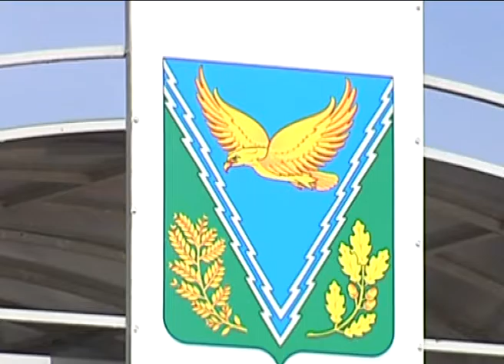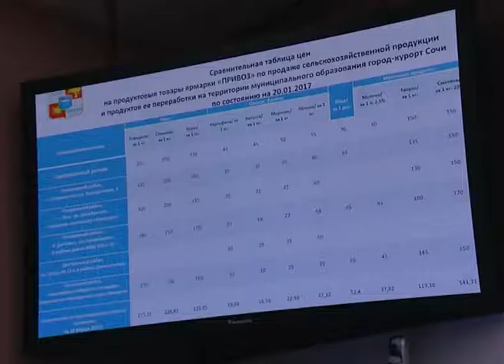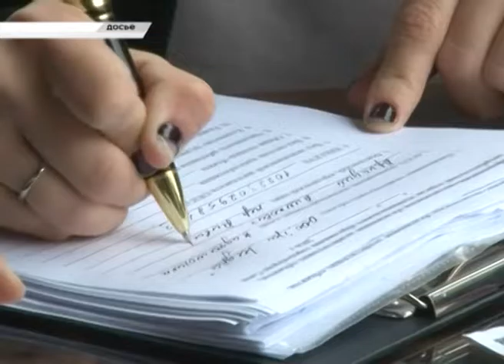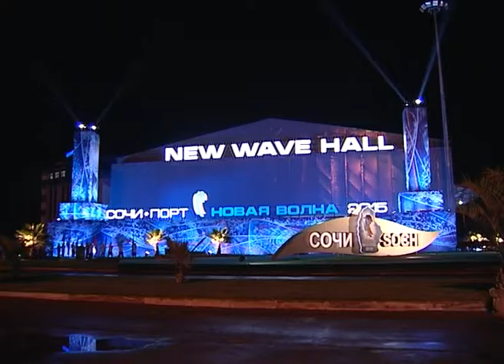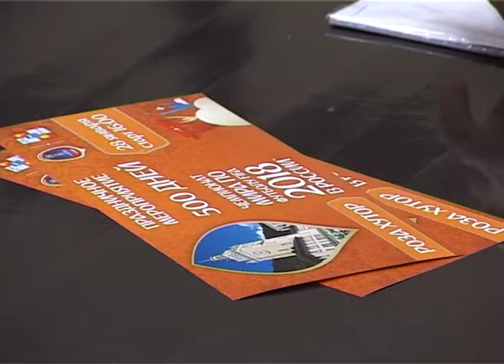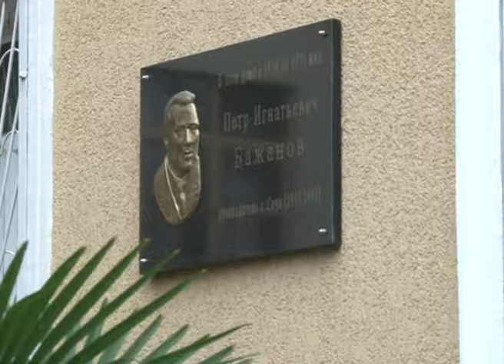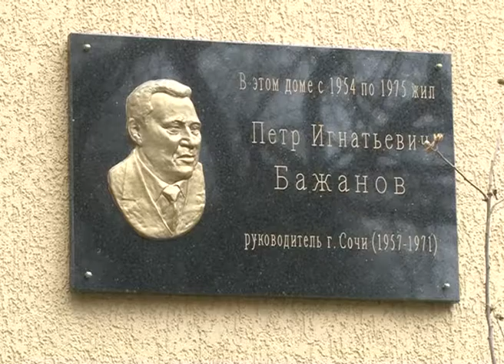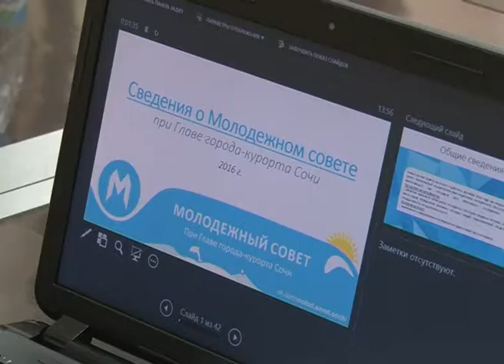Новости Сочи (Эфкате Рен ТВ REN TV) Выпуск от 25. 01.2017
Главные темы выпуска:

Об отключении электричества жители должны быть проинформированы за месяц. Об этом стало известно на планёрном совещании главы Сочи.

Сочи — второй город в стране по событийному потенциалу. На что в этом году стоит обратить внимание- рассказали туроператорам.

«За поддержку культурных инициатив». В Сочи вручили ежегодную премию имени Петра Бажанова.

Сочинские студенты смогут получать стипендию мэра. Почти 20 тысяч рублей Анатолий Пахомов пообещал самым умным и творческим.

Сочи. Новости.
Телеканал Эфкате.